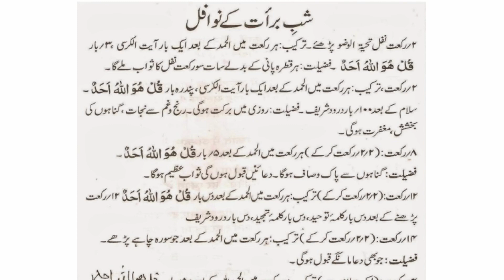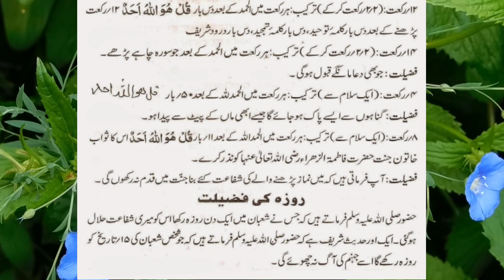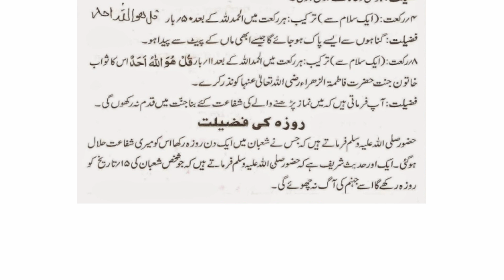Shabe Barat Me Padhi Jane Wali Nafil Namaz | Namaz Ka Mukammal Tariqa | Shabe Barat Ka Roza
Shabe E Barat Ki Haqiqat | Shabe Barat Hadith Ki Roshni Me | Shab e Barat Me Surah Yaseen Ki Fazilat

shab e barat shabe barat shab e barat 2024
shab e barat kab hai,shab e barat ka wazifa
new shabe barat naat
2024 shab e barat
rao ali hasnain shabe barat
shab e barat 2024 date
shab e barat ki haqiqat
rao ali hasnain shabe barat naat
shab e barat ka roza 2024

shab e barat ki nafil namaz
shabe barat ye 8 rakat nafil namaz zaroor padhen
15 shaban ki nafil namaz